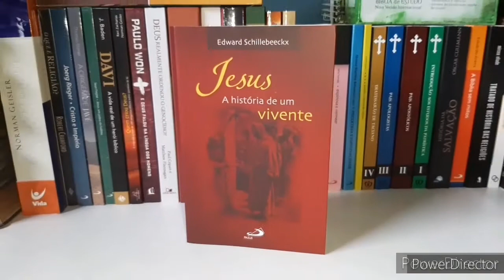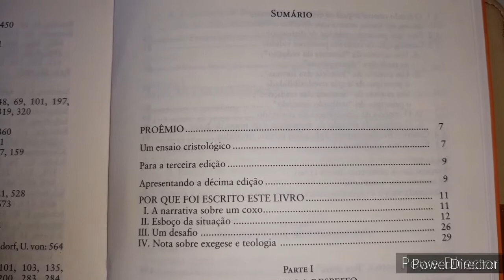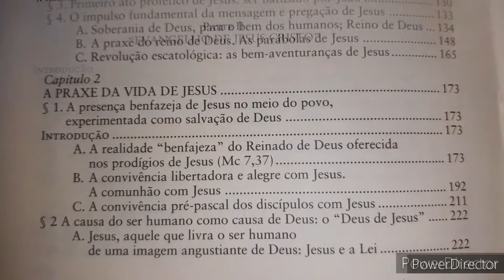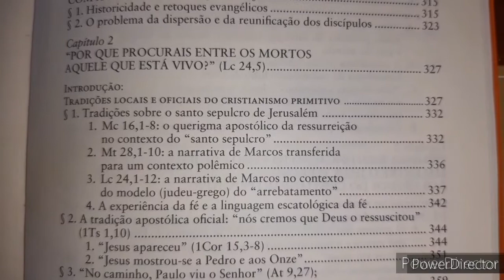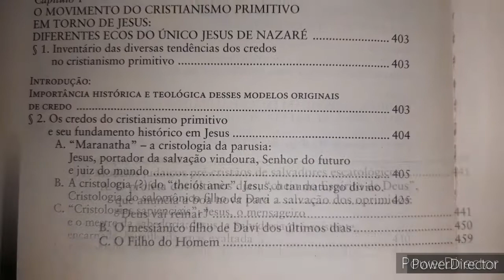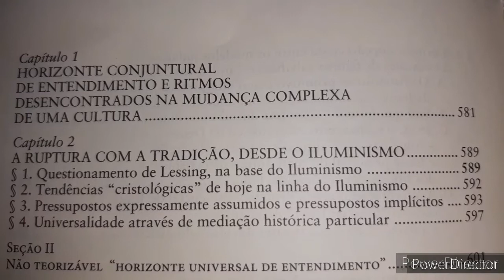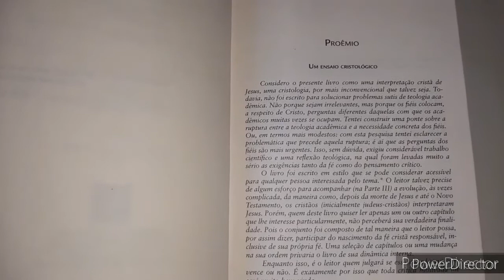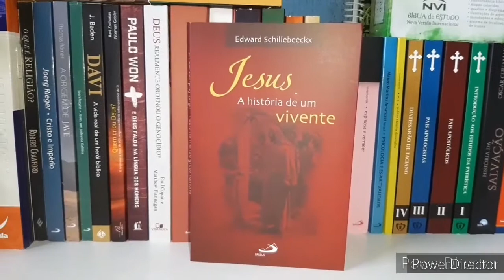Jesus a História de um vivente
Jesus - a história de um vivente'; apresenta ao leitor uma nova busca do Jesus histórico. Expõe os avanços dos estudos cristológicos a partir da Segunda Guerra Mundial e a partir do Vaticano II. Com rigor histórico-crítico, aproxima o leitor do mistério de Cristo, até a fronteira onde a inteligência humana pode falar com um mínimo de sentido de coerência. Além dessa fronteira, a inteligência não nega, mas também não se atreve a falar. O resultado disso é uma proposta aberta e uma tentativa de construir uma ponte sobre a ruptura entre a teologia acadêmica e a necessidade concreta dos fiéis, em que o respeito à tradição busca sintonia com a cultura, abrindo-se para o futuro.